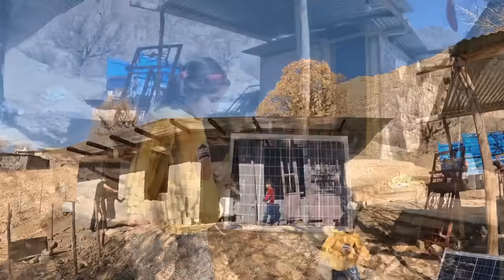Nomadic Carpentry & Culinary Delights: Sajjad, Asghar, and Rahela's Heartwarming Day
🍲 Step into the nomadic world where craftsmanship meets culinary artistry in a day filled with warmth and community. Join Sajjad, his friend Asghar, and the talented Rahela as they embark on the installation of doors and windows, followed by a delicious lunch that reflects the heart of nomadic life.

🛠️ Nomadic Carpentry Unveiled:
Witness the skilled hands of Sajjad and Asghar as they meticulously install doors and windows, turning their nomadic dwelling into a secure and welcoming haven. The video captures the dedication to craftsmanship, showcasing the practical skills that make a nomadic house a true home.

👫 Friendship in Nomadic Tasks:
Experience the camaraderie between Sajjad and his friend Asghar as they work side by side, sharing laughter and stories amidst the installation process. The video highlights the importance of collaboration and shared experiences within the nomadic community.

🌅 Rahela's Culinary Magic:
After a morning of hard work, join Rahela in the nomadic kitchen as she conjures up a delicious lunch. The video explores the rich flavors and traditional techniques that characterize nomadic cuisine, adding a dash of culinary magic to the day's activities.

🍽️ Community Gathering for Lunch:
Celebrate the joyous moment when Sajjad, Asghar, and the nomadic community come together to share Rahela's delectable lunch. The video encapsulates the sense of community, where the installation of doors and windows transforms into a shared celebration of good food and friendship.

👩‍🍳 Rahela's Culinary Expertise:
Discover the secrets behind Rahela's culinary expertise as she adds a personal touch to each dish. The video unfolds the cultural significance of nomadic recipes, making every meal a journey through tradition and taste.

💬 Share Your Nomadic DIY and Culinary Stories:
Join the conversation in the comments section, sharing your own experiences with DIY projects or reflections on the role of communal meals in nomadic settings.